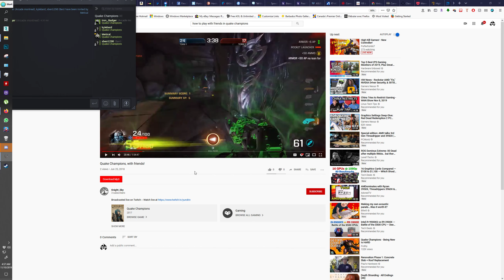Quake Champions So close but Badget gets the win Bromance Lan 2019